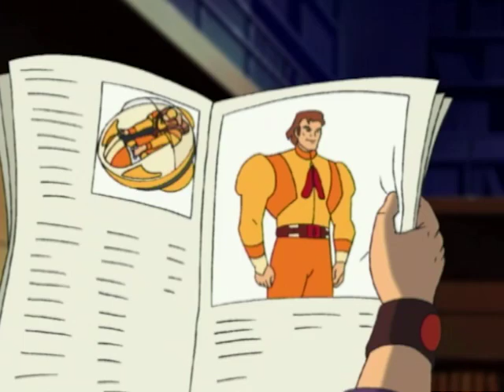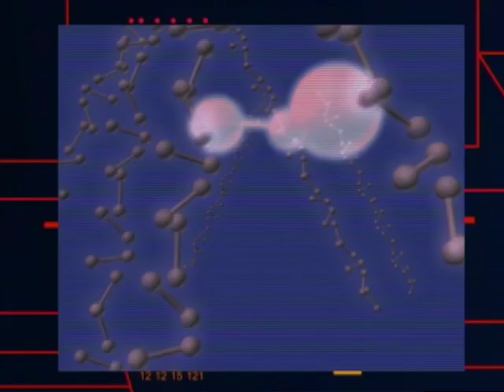THE MAGICIAN | Twin Brothers | Full Episode 11 | Cartoon TV Series | English